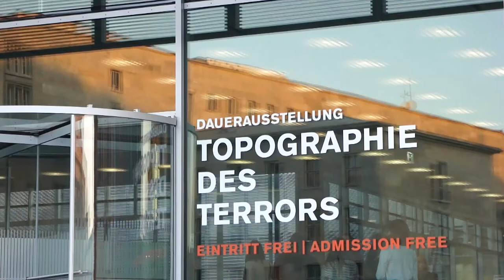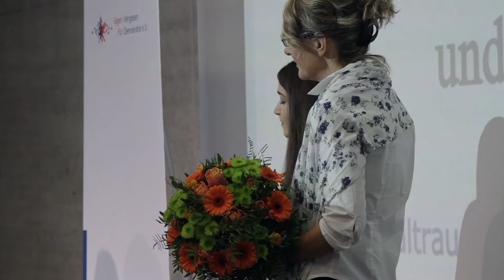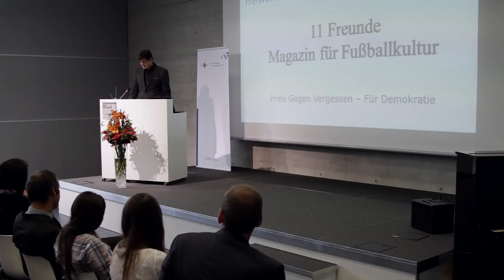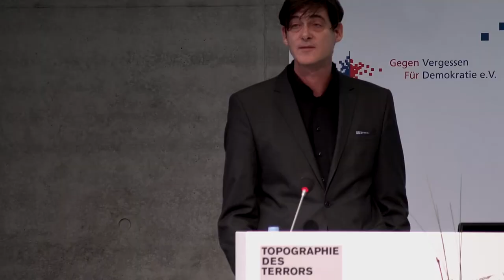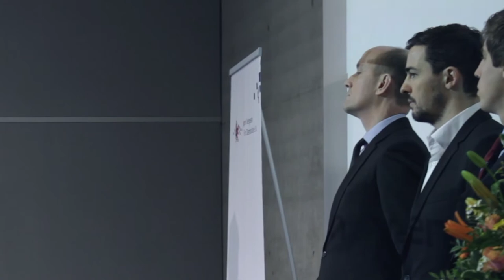Preisverleihung 2013 Gegen Vergessen - Für Demokratie in Berlin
Der Verein Gegen Vergessen - Für Demokratie e. V. verlieh am 24. November 2013 in der Topographie des Terrors in Berlin den Preis Gegen Vergessen- Für Demokratie an 11 Freunde- Magazin für Fußballkultur und den Waltraud-Netzer-Jugendpreis an die Schülerinnen und Schüler der Deutschen Schule in Athen und der Lyzeen Distomo und Kalavitra.